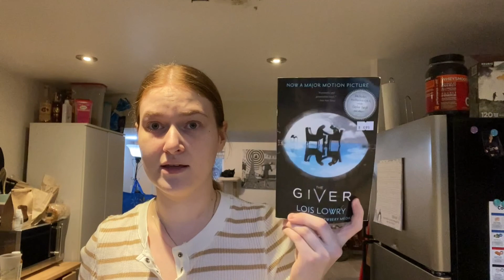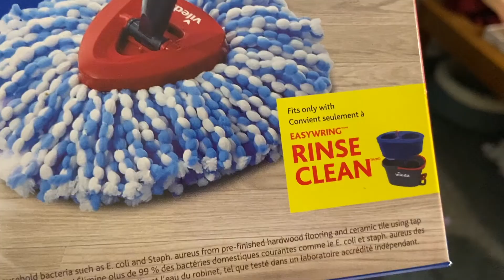she lied to my face! cleaning, 818, & attempted theft lol